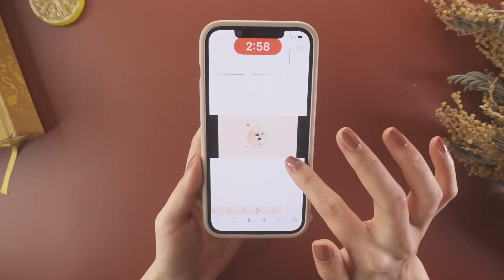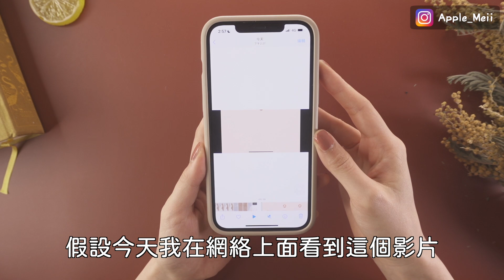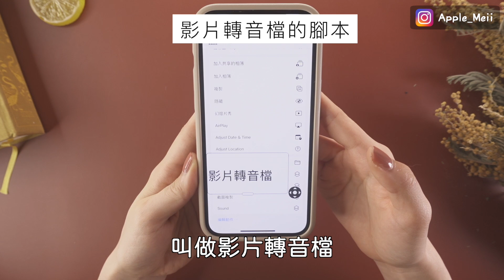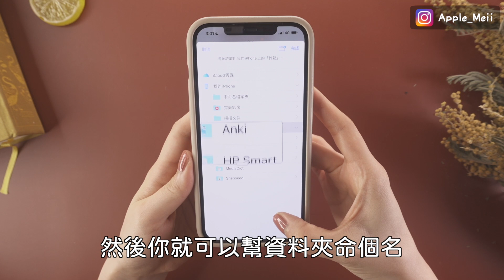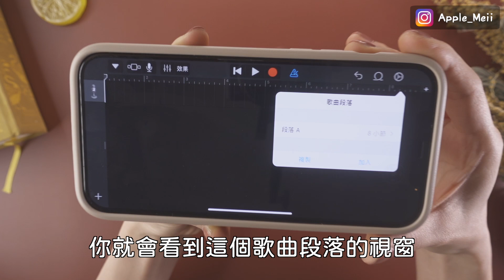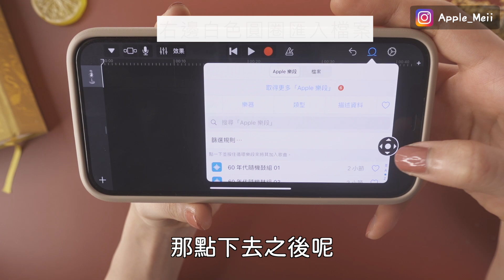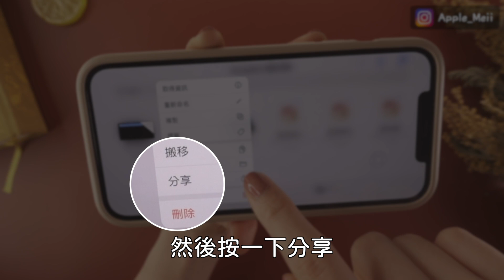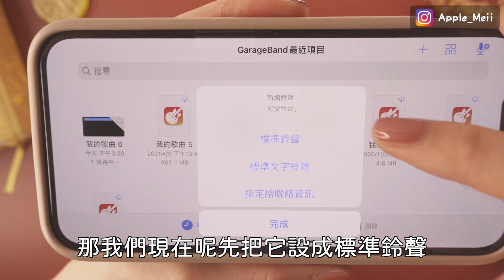再換一次！超簡單iPhone換鈴聲下集✨免電腦 2021 必學捷徑 免下載 教學 iPhone 13 iOS15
今天要教大家如何利用之前寫過的捷徑再幫你的iPhone換一次鈴聲